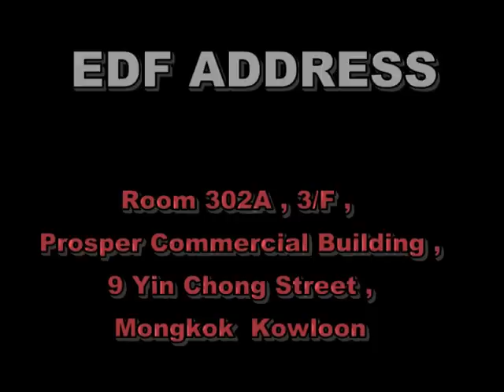EDF WORKSHOP - Jazz For Kids ( 3-9 Age )